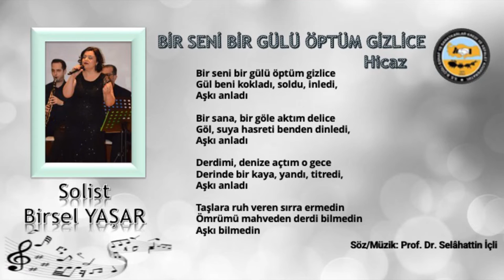Bir Seni Bir Gülü Öptüm Gizlice - Birsel YAŞAR | Çiğli TSM Korosu (2022)